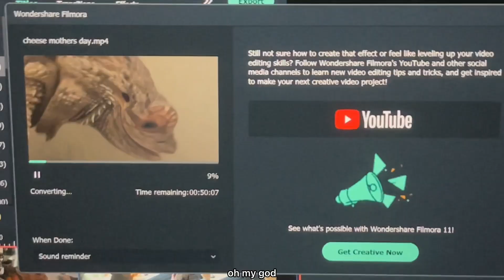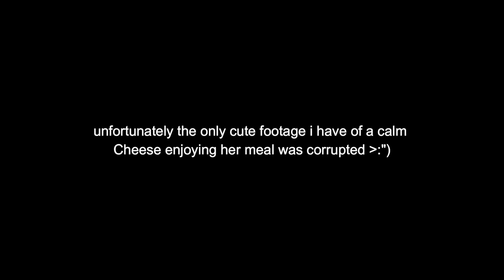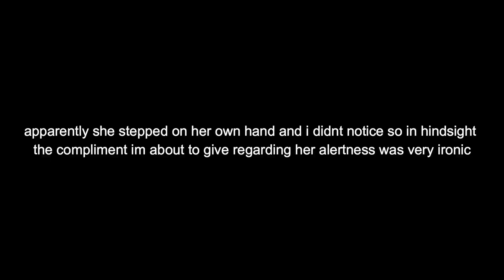calm & *friendly* Cheese | LEAKED FOOTAGE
after the bite incident, she has been behaving better
although she still tries to eat my hand every time now thinking that it's food but yknow

its progress B^)